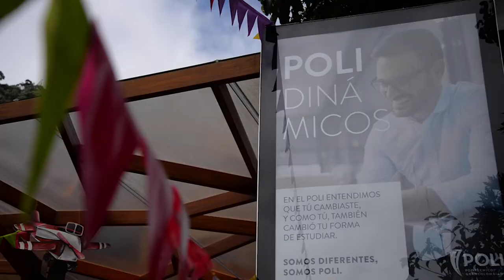Mensaje de Carlos Bernardo Carreño, rector del Politécnico Grancolombiano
Nuestro nuevo rector, Carlos Bernardo Carreño le envía un mensaje a toda nuestra comunidad estudiantil. SomosPoli.